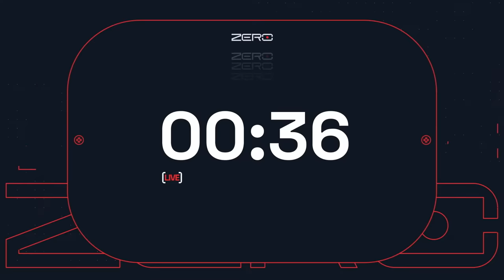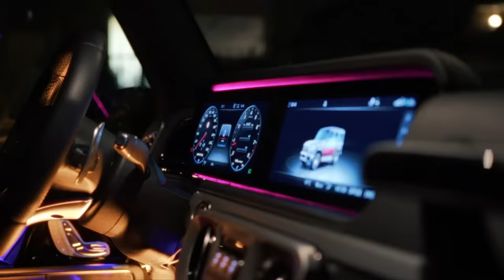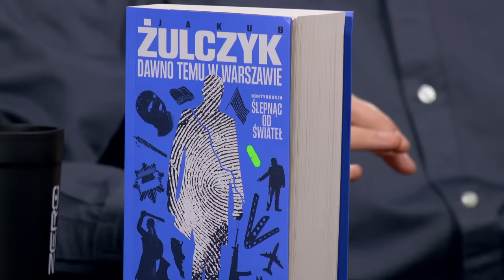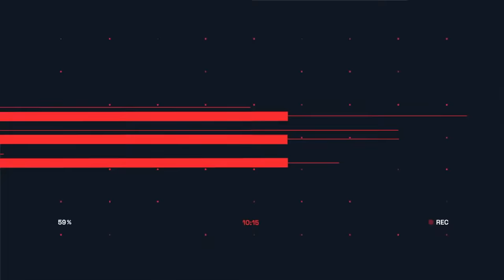GODZINA ZERO #9 - JAKUB ŻULCZYK (ŚLEPNĄC OD ŚWIATEŁ, INFORMACJA ZWROTNA, DAWNO TEMU W WARSZAWIE)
Zapraszamy dziś o 20:00 na wywiad z Jakubem Żulczykiem, który poprowadzi Przemysław Rudzki.

🖥️ Komputery G4m3r Hero i G4m3r Hero Plus taniej do 1000 zł z kodem rabatowym "g4m3r-hero"

🚗 Odbierz 150 zł za zakup OC/AC na Mubi + ekstra 50 zł za każde skuteczne polecenie Mubi znajomemu lub rodzinie!